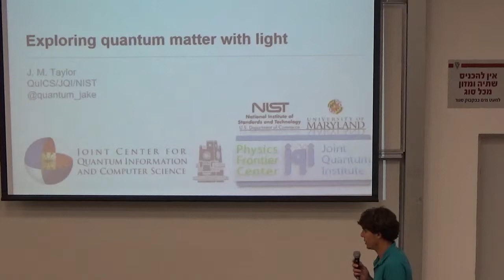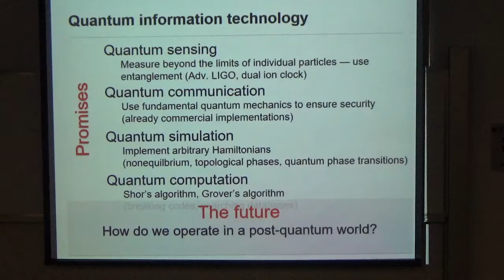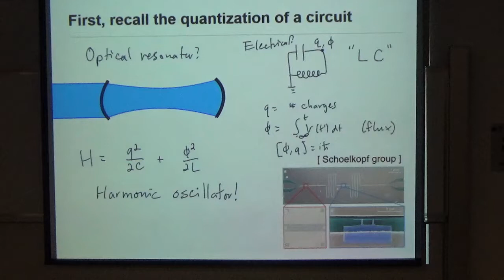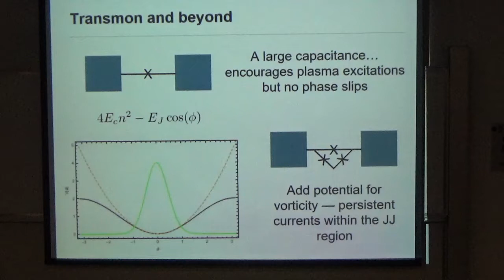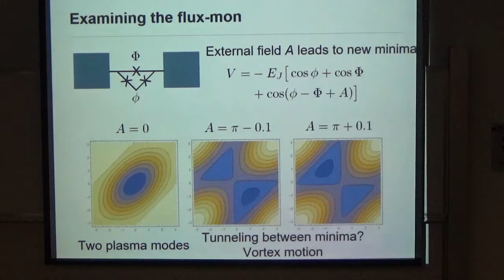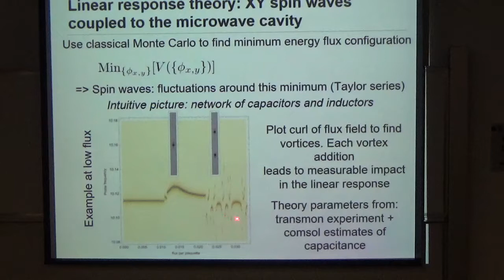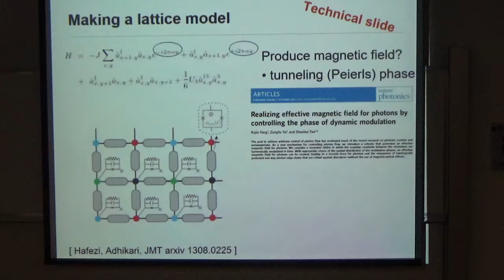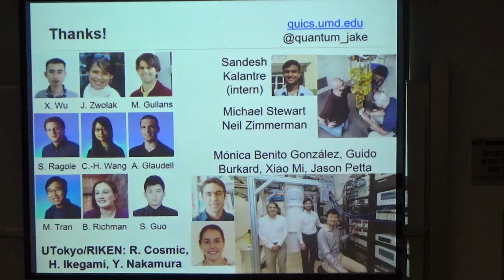Exploring quantum phases of matter with light by Prof. Jacob Taylor 30.4.2018